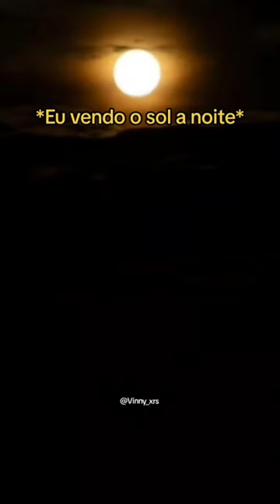Eu vendo o sol a noite